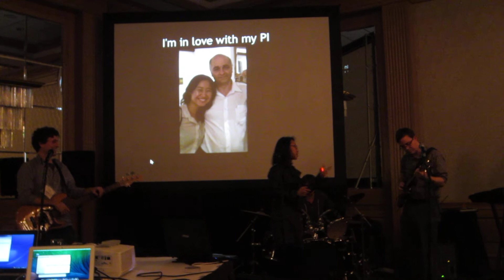Spike!Spike!Spike! RR2014 Where'd all the spines go?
Baylor College of Medicine Neuroscience departmental band sings about dendritic spine elimination in vivo, to the tune of Dr Dog's 'Where'd all the time go?'.
At the Rush Record departmental retreat, Feb 2014.